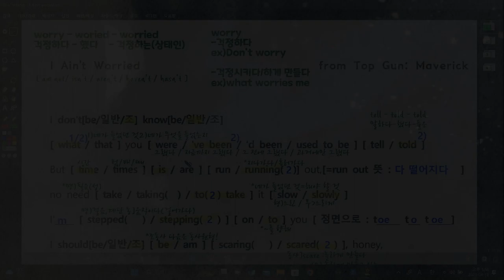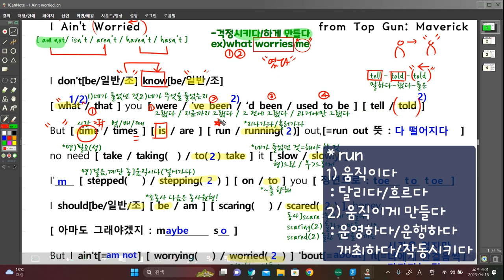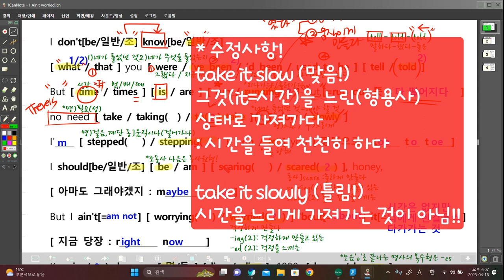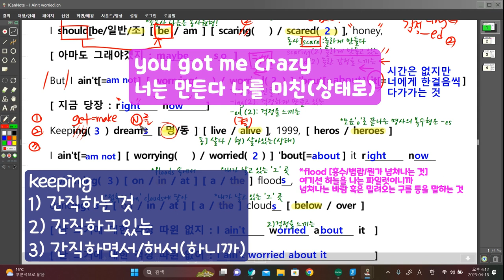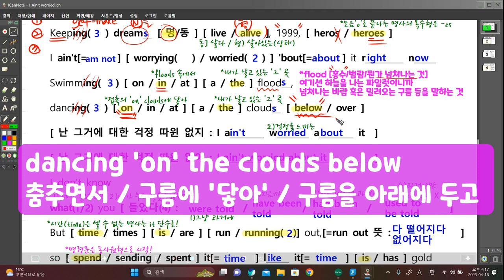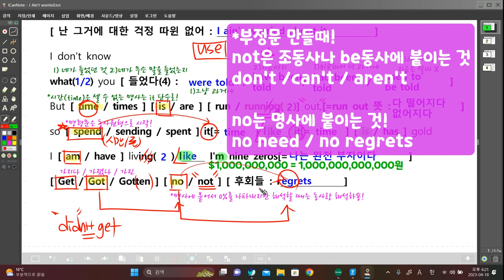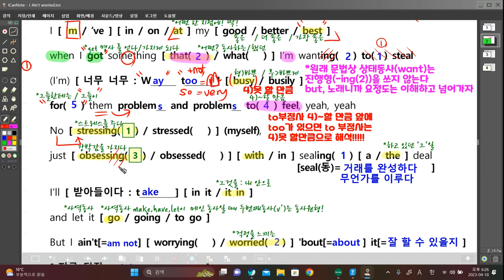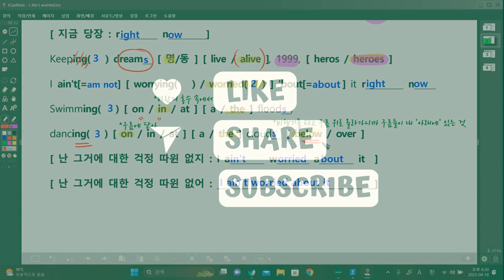뭔소릴들었는진모르겠지만[ I Ain't worried ]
-두 개의 worry [ 걱정하다 / 걱정하게 만들다 ]
-두 개의 run [ 움직이다 / 움직이게 만들다 ]
-감정동사로 분사 만들기 [ 감정을 주고 있는 / 감정을 느끼는 ]
-be동사의 과거형 [ was / have been / had been / used to be ]
-천천히 하렴!  [ Take it slow ]
-부정문 : 조동사/be동사 + not VS no + 명사
-too 형용사 to 동사 [너~~무 형용사한(상태) 동사 하지 못 할만큼! ]